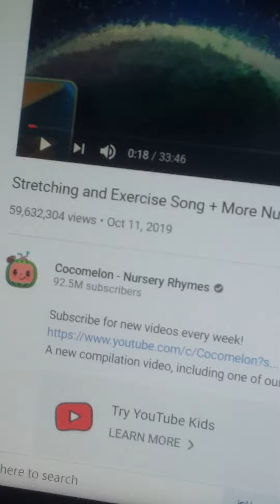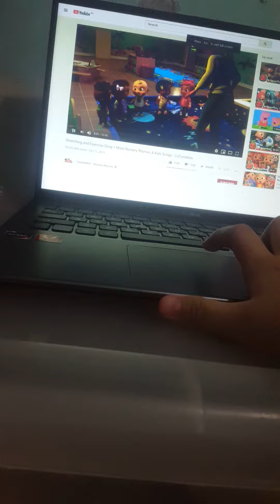Cocomelon is the Best!